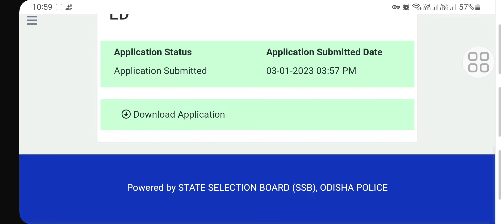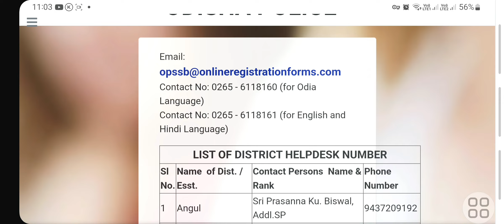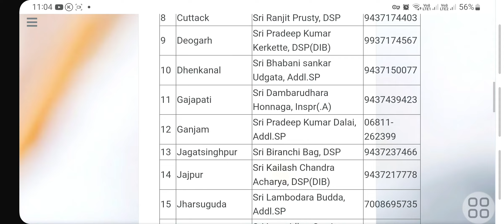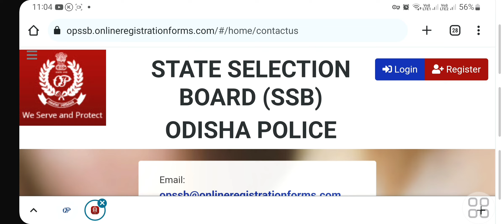ODISHA DISTRICT POLICE CONSTABLE EXAM NOTICE | HOW TO DOWNLOAD ADMIT CARD | EXAM FEB 26 ରେ ହେବ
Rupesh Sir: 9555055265